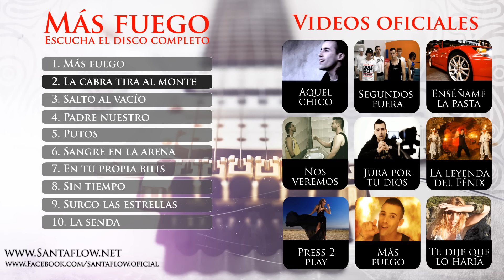Santaflow - La cabra tira al monte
Tema número 2 perteneciente al álbum "Más fuego" de Santaflow 2011